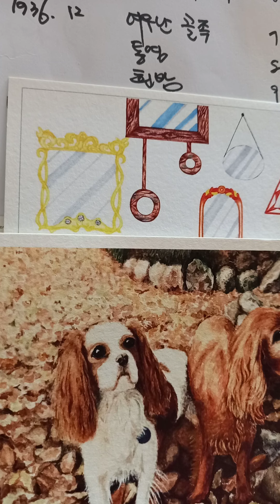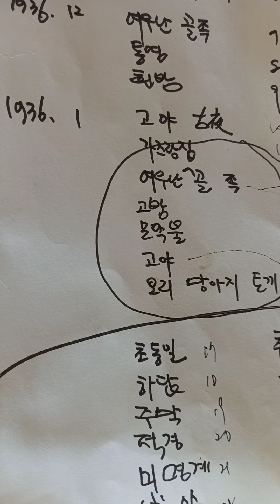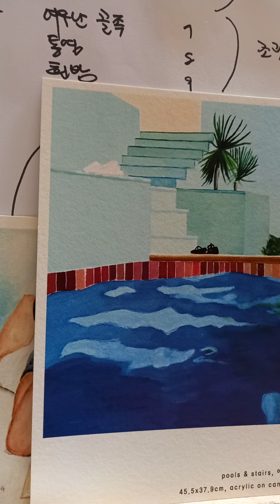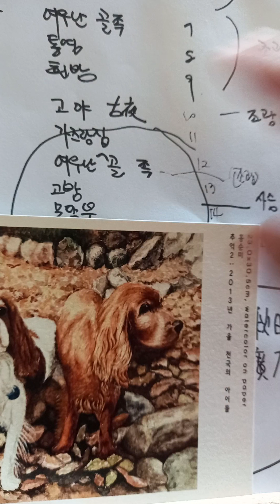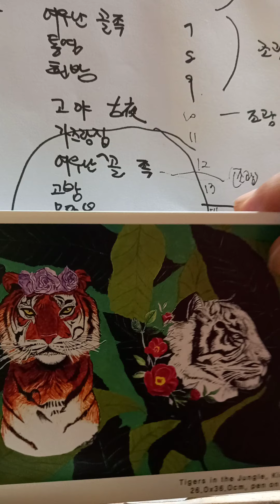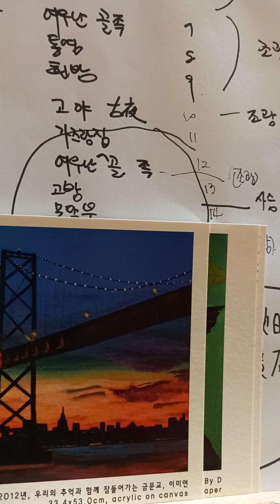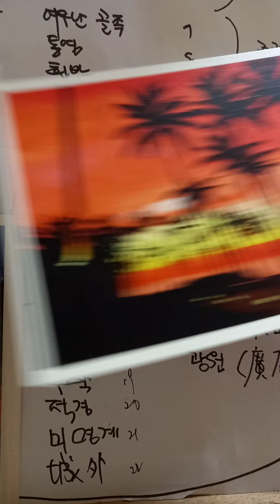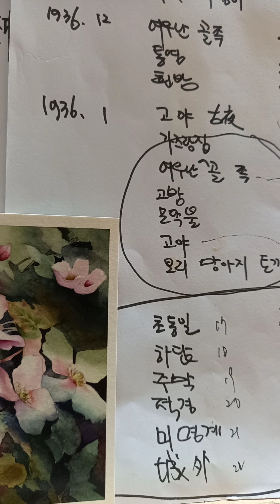백석(1936)사슴/가즈랑집, 여우난골족,고방,모닥불,고야,오리 망아지 토끼, 사슴/초동일초동일,하답,주막,적경,미명계,城外,추일산조秋日山朝,광원廣原